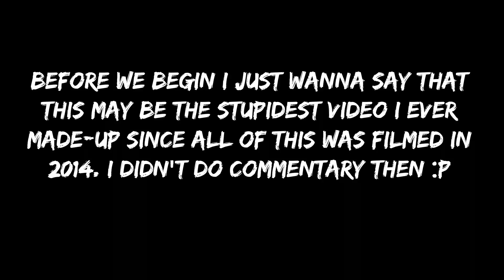ROBLOX Highlights! 1 - 25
I had to do something after the 100th ROBLOX video.
Can we hit 30 likes?
What is ROBLOX:
Roblox, stylized as ROBLOX, is a massively multiplayer online game created and marketed toward children and teenagers aged 8–18. In the game, players are able to create their own virtual world, in which they or other members may enter and socialize within the blocks of varying shapes, sizes, and colors. Games on Roblox can be scripted using a sandboxed edition of Lua 5.1 to affect events that occur in-game and create different scenarios. The company's main source of revenue comes from players buying Robux, the main virtual currency in the game, and from players buying "Builders Club" access, a status which gives virtual benefits to users. Players who have created an account may purchase either Builders Club, Turbo Builders Club, or Outrageous Builders Club, otherwise known by users as BC, TBC, and OBC, respectively.

Join my fan-club so you know when I will film on ROBLOX!
How to get a shout out:

1.) Stay active on my channel
2.) Comment my videos
3.) Like my videos
Equipment:

Recording software: Open Broadcaster Software
Camera: Logitech Webcam C525
Editing software: Wondershare Video Editor
Thumbnail editor: PicMonkey, LunaPic, FlamingText
Television: Sceptre, Acer
Mouse: Professional Optical Gaming Mouse
Computer: Professional Optical Gaming Computer
Keyboard: Slim Keyboard
Video settings:

Video time: 4:01
Video qualities: 144p, 240p, 360p, 480p, 720p60ᴴᴰ, 1080p60ᴴᴰ
Video release date:  12/9/15
Video game: ROBLOX
Video broadcaster: EpicNinjaDude37
Video category: Entertainment
Channel:

Channel name: EpicNinjaDude37
Channel released: March 5, 2014

Outro Created By: EpicNinjaDude37